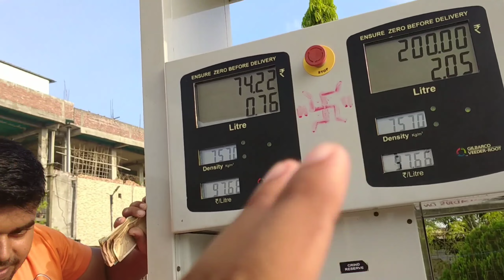How many colleges are there in Nalbari district? // নলবাৰী কলেজ কিয় গলো ?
How many colleges are there in Nalbari district?

my frist vlog today

my frist vlog virel

my frist vlog in youtube

bornildeep

vlog

my frist vlog kaise virel kare

bornildeel's vlog 100k

bornildeep's vlog

bornildeep's

bornildeep's vlogs

bornildeep's vlog

frist vlog

frist vlog viral kaise kare my frist vlog viral kaise kare 2022

my frist vlog viral kaise karen

frist vlog viral

thank you so much all friends❤❤l